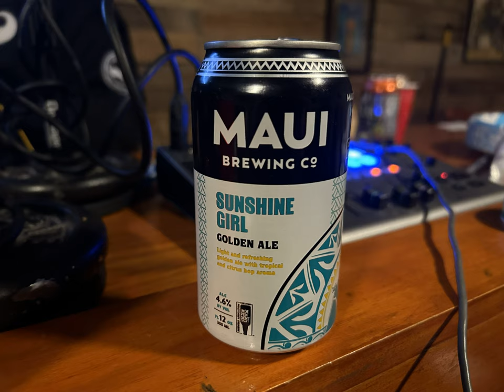UPS Bob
Sometimes you try and keep the conversation high brow, but then it goes sideways on you.  In this case no matter how many times we try and pull it back we end up with spots on our khakis, and sending Bob a box of gross.